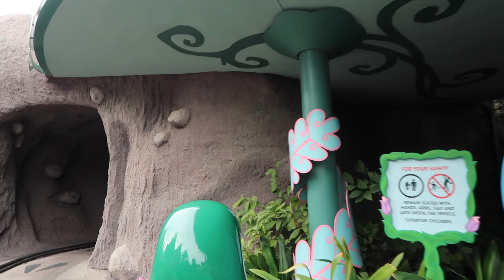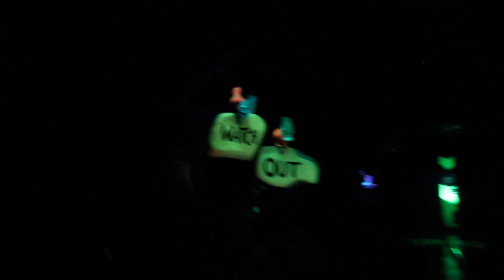NEW! Alice In Wonderland Disneyland Ride-Through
Our adventure began when we followed the white rabbit down the rabbit hole. All of a sudden.. we fell!! Down, down, down...

Ride through the Alice In Wonderland attraction in Disneyland with us!!